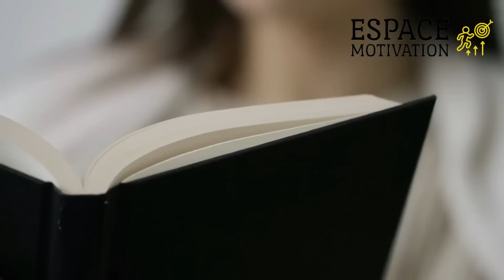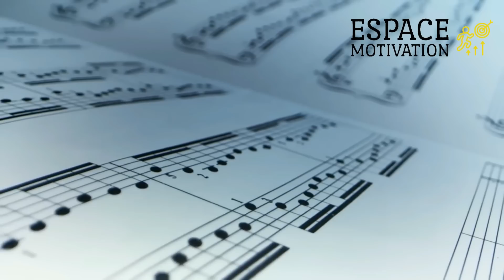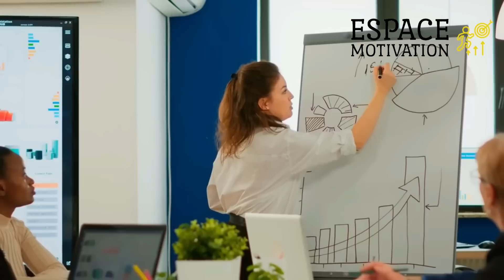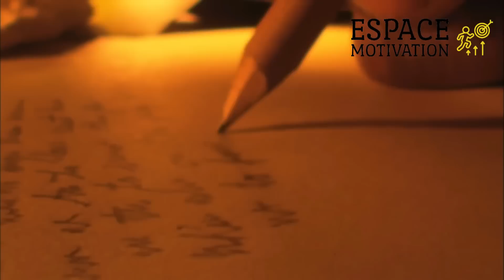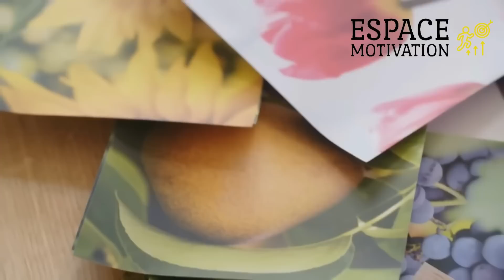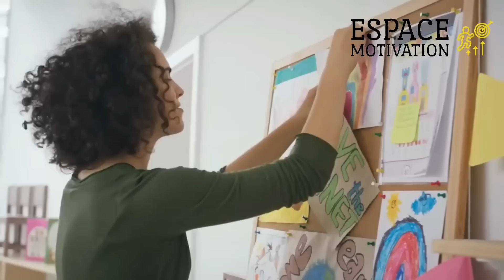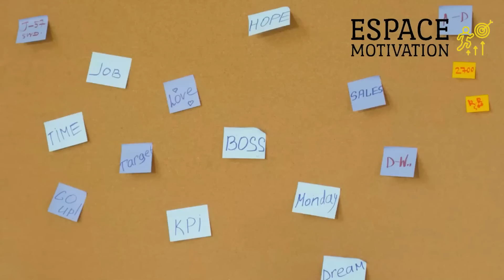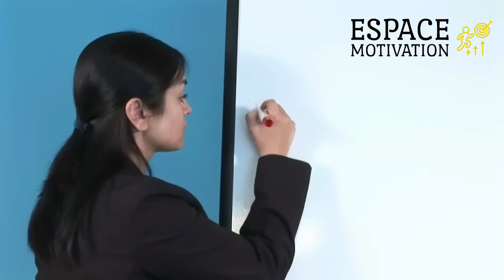Joseph Murphy | J'obtiens toujours ce que je visualise en seulement 3 jours | Loi de l'Attraction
Nous parlons de la prière efficace et de rendre votre prière plus efficace. Un homme m'a dit qu'il avait été escroqué de 15 000 dollars. Il m'a demandé, comment pourrais-je les récupérer ?  L Voici une simple loi de l'esprit : vous ne pouvez ni gagner ni perdre si ce n'est par le biais de l'esprit. Toutes les transactions ont lieu dans l'esprit. Si j'admets que j'ai perdu, c'est vrai, mais un homme qui connaît les lois de l'esprit dit : "Je suis mentalement et spirituellement identifié à ces 15 000 dollars et ils me reviendront dans l'ordre divin. Ensuite, ils reviendront d'une autre manière. Un parent est décédé un mois plus tard et lui a légué 20 000 dollars. Vous voyez, quand vous dites "ça me revient dans l'ordre divin", votre subconscient amplifie toujours les choses. Votre subconscient amplifie toujours ce que vous y déposez.

N'admettez jamais une perte. Rawson, le célèbre scientifique anglais, avait une étudiante qui était une très bonne médium. Une nuit, elle rêva qu'elle voyait un avion en feu. Il y avait deux hommes à bord. Ils étaient carbonisés. Elle connaissait l'heure et l'endroit. Elle a demandé à une voisine de l'accompagner à cet endroit et toutes deux ont décidé de prier. En d'autres termes, il n'est pas nécessaire que cela se produise. Rien n'est ordonné, rien n'est prédestiné. Ils prient tous les deux de cette manière. Cet avion, que j'ai vu, est une idée de Dieu. Il se déplace d'un point à un autre, librement, joyeusement et avec amour. Il est entouré du cercle sacré de l'amour éternel de Dieu. Toute l'armure de Dieu entoure l'avion et ceux qui s'y trouvent. C'est Dieu en action. Ils sont restés tranquillement à contempler ces vérités pendant une quinzaine de minutes.

Devenez Membre de cette chaine pour nous encourager à vous fournir plus de contenu que vous aimez 💙

Wayne Dyer